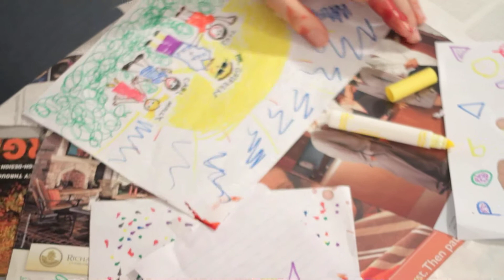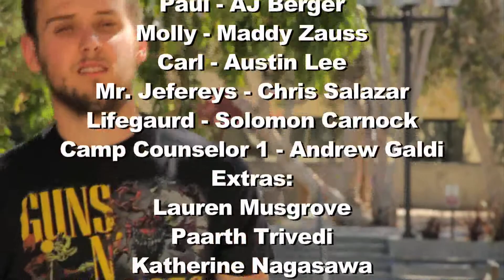Mr. Griffin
Click the above link for exclusive camp info!

Sure, Mr. Griffin can take whatever life throws his way but is he ready to take on his greatest challenge yet? - A Summer job at camp Waganaki!